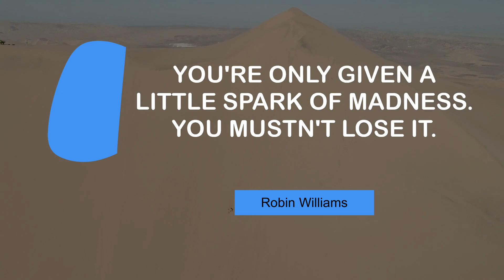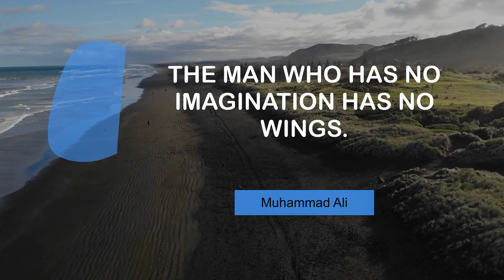Life Changing Quotes on Imagination | @MyMotivationMantra | Daily Motivation Dose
Famous quotes on Imagination | Your Daily Motivational Mantra

00:00 You're only given a little spark of madness. You mustn't lose it. - Robin Williams
00:25 I saw the angel in the marble and carved until I set him free. - Michelangelo
00:42 There are no rules of architecture for a castle in the clouds. - Gilbert K. Chesterton
00:59 Logic will get you from A to B. Imagination will take you everywhere. - Albert Einstein
01:16 Everything you can imagine is real. - Pablo Picasso
01:33 The man who has no imagination has no wings. - Muhammad Ali
01:51 I have always imagined that Paradise will be a kind of library. - Jorge Luis Borges
02:08 You can't do it unless you can imagine it. - George Lucas
02:25 The only sure weapon against bad ideas is better ideas. - Alfred Whitney Griswold

1 - Sandboarding in desert
2 - Paradise Island in Sumatra
3 - Folding a drone
4 - Road that goes through the fields
5 - Panning shot of mountains
6 - Walking on Muriwai Beach in New Zealand
7 - City center in Mexico City
8 - Mayon Volcano
9 - 4x4 car in the vineyards